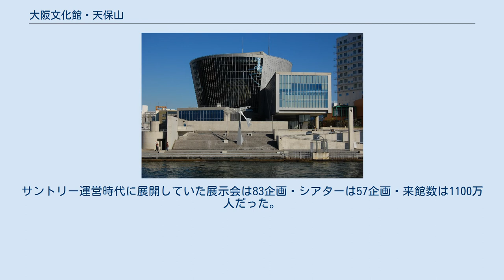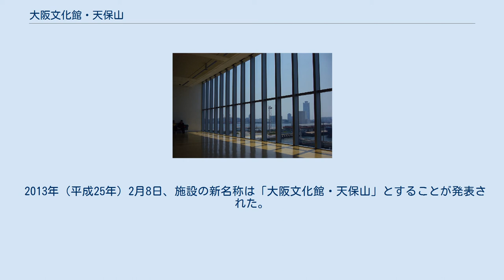大阪文化館・天保山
大阪府の博物館_(廃止)
海の劇場、奥は海遊館 休憩所 内部階段 大阪文化館・天保山（おおさかぶんかかん・てんぽうざん）は、大阪府大阪市港区の天保山ハーバービレッジにある美術館。
「サントリーミュージアム」は旧称であり、2011年（平成23年）以降サントリーは運営に関与していない。
 1994年（平成6年）11月3日、サントリーミュージアム[天保山]の名称でサントリー創業90周年事業によって築港地区活性化事業施設として開設された。
東京のサントリー美術館が日本古来の美術・工芸品を収集しているのに対して、モネやボナール、ロートレック、ミュシャ、カッサンドル、ホックニーの作品や世界各国の秀作ポスターなど、近現代美術の収集・展示を行っていた。
 映像美術の展示施設として20×28mのIMAXスクリーンを擁する世界最大級の立体映像劇場「アイマックスシアター」があった。
 2009年（平成21年）8月21日にサントリーホールディングスは、入館者の低迷・東西での美術館維持が困難を理由に、同ミュージアムを2010年（平成22年）12月26日に閉館することを決めた。
なお土地・建物や展示物などは大阪市に無償で寄贈された。
サントリー運営時代に展開していた展示会は83企画・シアターは57企画・来館数は1100万人だった。
 2012年（平成24年）3月17日から7月16日の期間、当施設（施設名称は「大阪天保山特設ギャラリー」）で「ツタンカーメン展」が、2012年（平成24年）11月24日から、2013年（平成25年）2月17日には漫画『ONE PIECE』の展示会「尾田栄一郎監修 ONE PIECE展～原画×映像×体感のワンピース」が開催された。
 2013年（平成25年）2月8日、施設の新名称は「大阪文化館・天保山」とすることが発表された。
 同年4月1日から、オリックス不動産が大阪市と定期建物賃貸借契約を締結し、運営を開始した（ギャラリー部分は大阪シティドームが運営）。